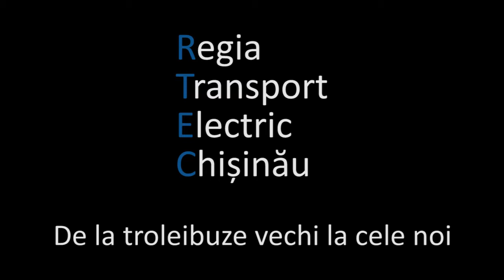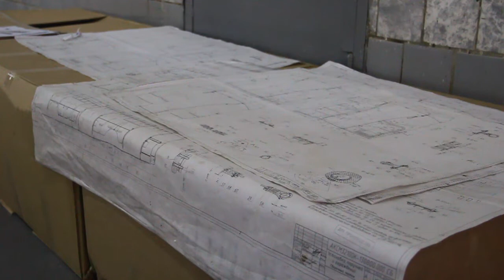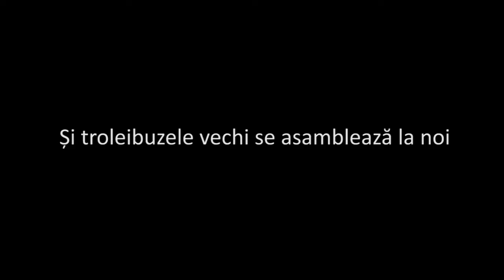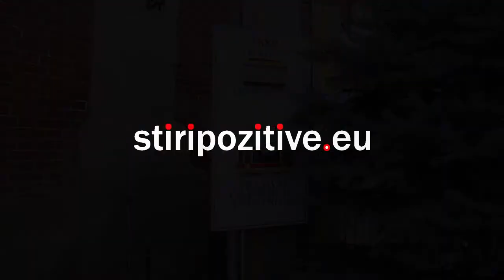Stiripozitive.eu | Troleibuzele vechi si noi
audio: Deltason_-_05_-_Back_To_Earth